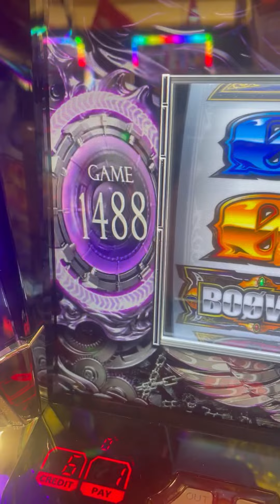BOØWY・天井当たりのみ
ちりぞう回胴記#1434より
ソリャナイレショ！ナズェダァ！フジャケルナ！モアイ！ウソダドンドコドーン(オンドゥル語)
通算２回目の当たりが天井とかもう２度と打ちたくない(口だけ)